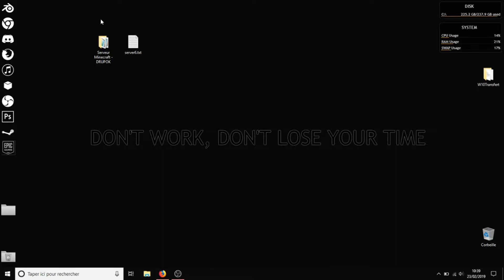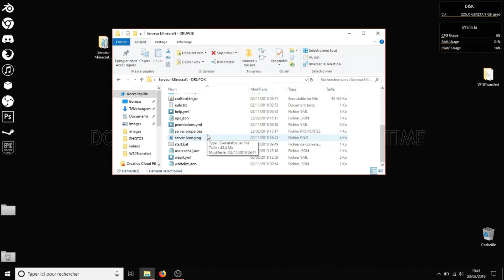DES VILLAGEOIS PERSONNALISÉS | Ep6 - JE CREE MON SERVEUR MINECRAFT AVEC PLUGINS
Bienvenue dans la playlist de création de mon serveur Minecraft !

Aujourd'hui, grâce au plugin Shopkeepers, on va pouvoir mettre des PNJ avec des échanges personnalisés !